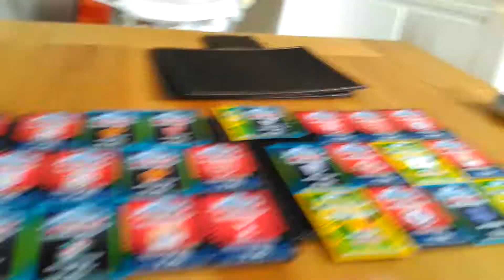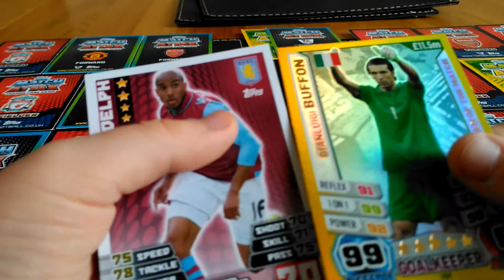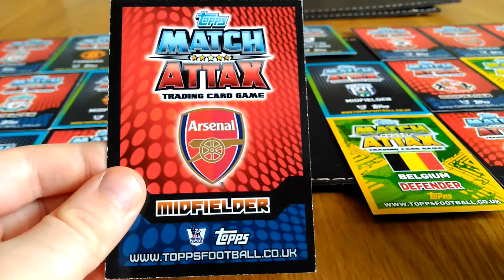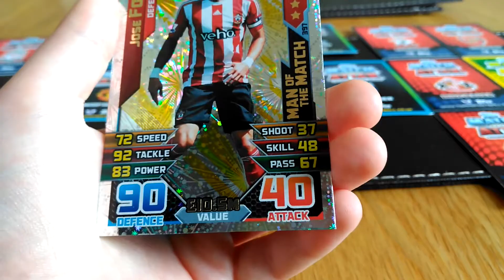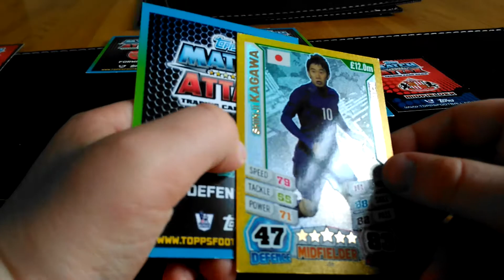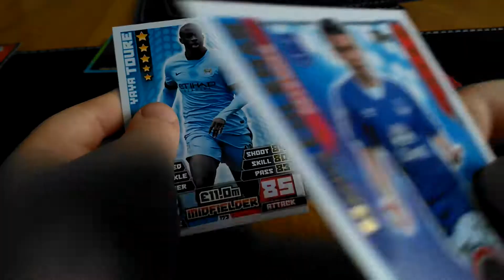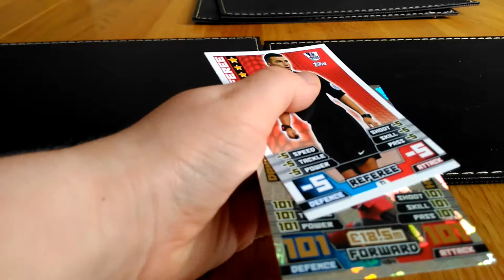Pack and play with UnownMatchAttax 2nd leg